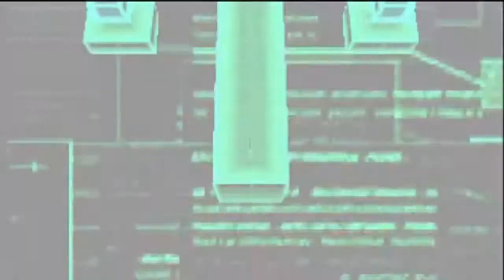MGS1 Special Missions- Socom Lvl 01-05 - MGS Legacy Collection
Hey guys here is my guide to the game Metal Gear Solid 1 Special Missions. I am so glad I got the Legacy collection as I can now do a guide to all these extra VR missions. I hope these help and I hope you enjoy! :)